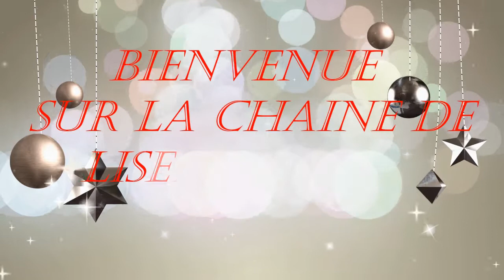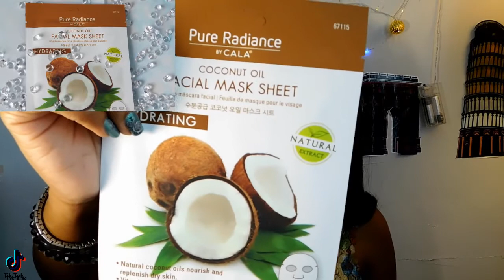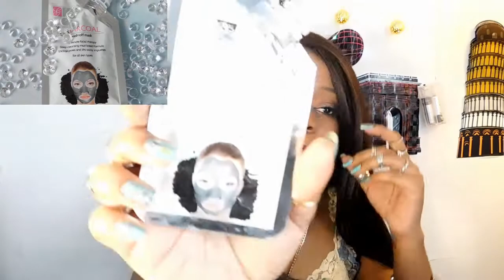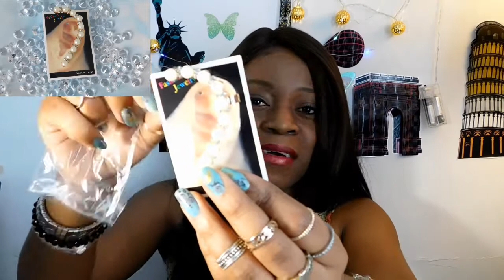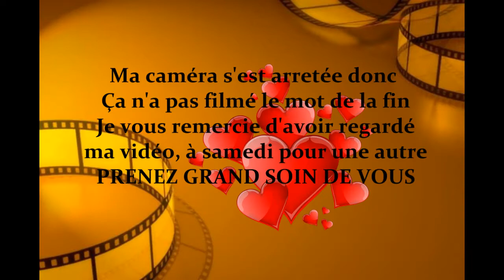HAUL SHOP MISS A🛒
♡N'oubliez pas d'activer les notifications en cliquant sur la petite cloche🔔 pour ne pas manquer mes prochaines vidéos.♡

Je vous présente un haul que j'ai fait sur le site Shop Miss A tout à 1$ US ou 1.25CA.

Les produits de la marque Miss A ou Amuse sont vraiment bien les pinceaux géniaux

Les produits cité dans cette vidéo
1- Paw Paw : Ensemble de pinceaux All About Eyes - Rose
12- Rouge à lèvres liquide Wonder Matte d'AOA - Cachemire
15- Rouge à lèvres liquide Wonder Metal AOA - Numérique
17- LA Colors - Vernis à Ongles Color Craze - Hystérie

LISENAILS: -10% sur le site de Bornprettystore.com